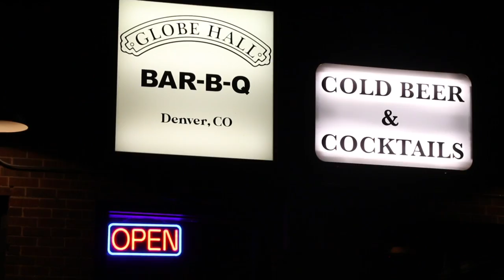Road to the Humm at Globe Hall Recap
A short recap video of our show at Globe Hall 5-7-22 with Ghost Town Drifters and Dylan Kishner Band!

Video capture and editing by Elliot Siff Photography.